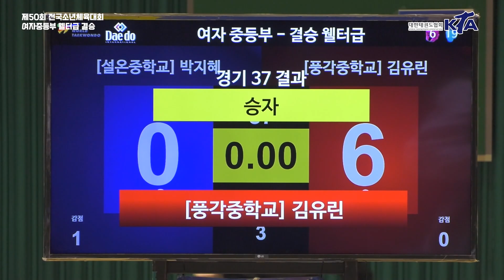제50회 전국소년체육대회｜박지혜(설온중) vs 김유린(풍각중)｜여자중등부 웰터급 결승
제50회 전국소년체육대회

여자중등부웰터급 결승
박지혜(설온중) vs 김유린(풍각중)